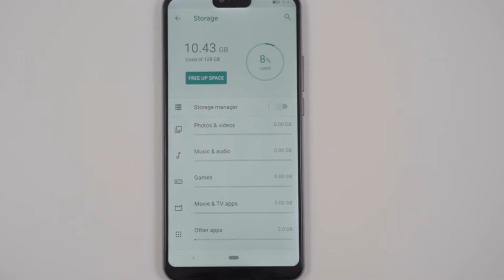Ulefone T2 4G Phablet 6GB RAM 128GB ROM Unboxing And Review Aliexpress Price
Ulefone T2 Price - Buy Online :

Ulefone T2 4G Phablet 6GB RAM 128GB ROM - Blue 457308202
6.7 inch Android 9.0 Helio P70 Octa Core 2.1GHz 16.0MP + 8.0MP Rear Camera 4200mAh Battery NFC Wireless Charge

Ulefone T2 6.7 inch 16MP Dual Rear Camera NFC 6GB 128GB Helio P70 Octa core 4G Smartphone

Ulefone T2 Android 9.0 MobilePhone 6.7" FHD+ Screen MT6771T Helio P70 Octa Core 6GB+128GB NFC Face ID Wireless Charge Smartphone

Ulefone T2 Specs :
Screen resolution: 2280 x 1080
Screen size: 6.7 inch
Screen type: LCD,Multi-Touch
CPU: Helio P70
Cores: Octa Core
External Memory: TF card up to 256GB ( not included )
● Bluetooth: 4.2
Additional Features: 4G,GPS,NFC,WiFi
Google Play Store: Yes
I/O Interface: Nano SIM/TF Card Slot,Type-C
Waterproof / Water-Resistant: No
Sensor: Accelerometer,Ambient Light Sensor,E-Compass,Fingerprint Sensor,Gesture Sensor,Gravity Sensor,Gyroscope,NFC,Proximity Sensor